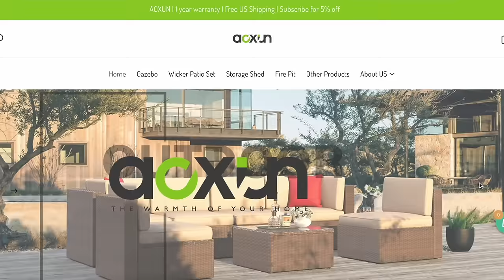Scariest Moment of Our Lives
Here is the link to Aoxuns YouTube!

Every ounce of support helps so much, so by just doing these three things you are contributing a ton to our build.

AMAZON STORE FRONT: Shop OUR Solar/Water/Home Set Ups
Our Amazon Wish List